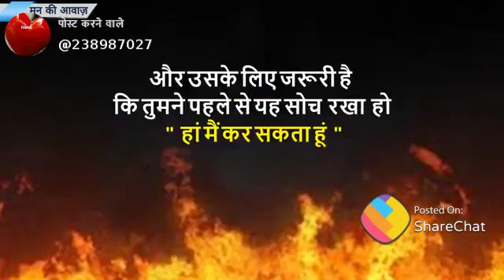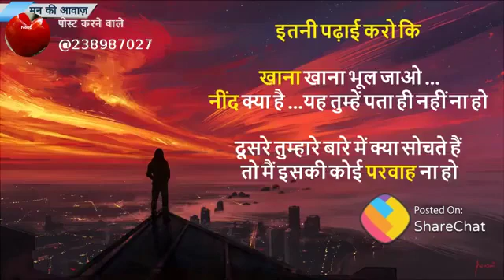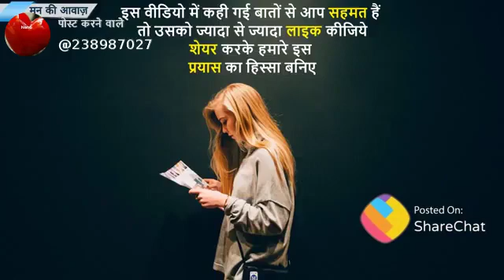आयशा मोटिबेसन जो आप को पढ़ने को मजबूर कर देगा जरूर देखिये इसे एक बार